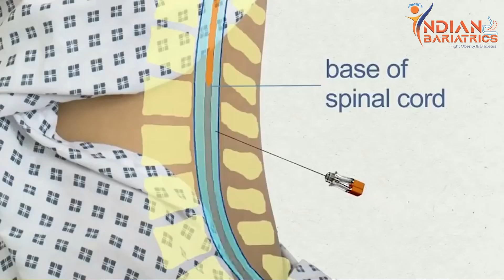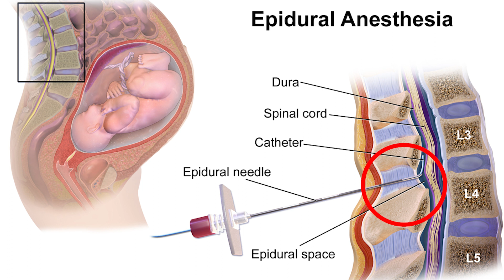மயக்க மருந்து (அனஸ்தீஸியா) முதுகு தண்டில் ஊசி போடுவதால் முதுகு வலி வருமா ?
Dr.BALAMURUGAN SENTHILNATHAN.,MS.,FMAS.,FALS(Bariatrics).,FBMS.,
INDIAN BARIATRICS
(A Unit of ANNAI NURSING HOME, COIMBATORE)
Branches : In Coimbatore/Chennai/Erode/Salem/TRICHY/MADURAI